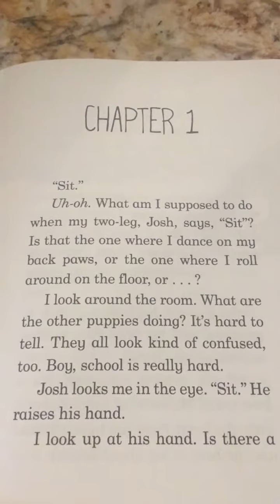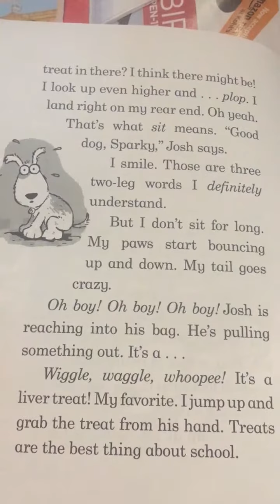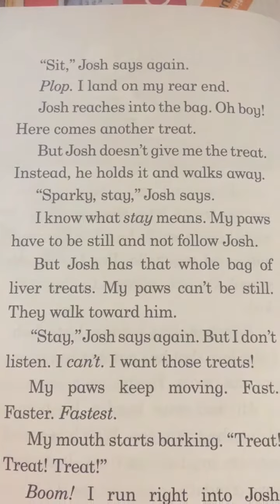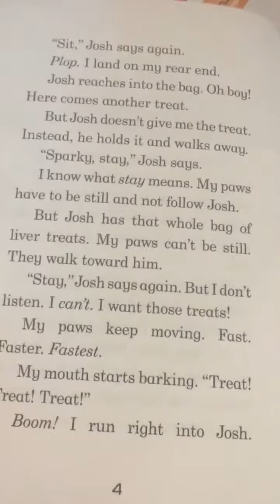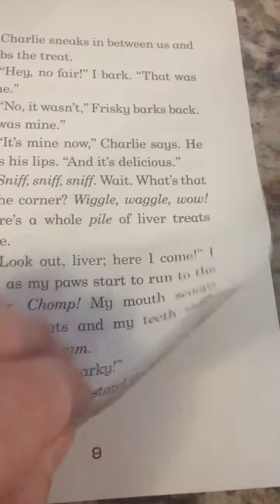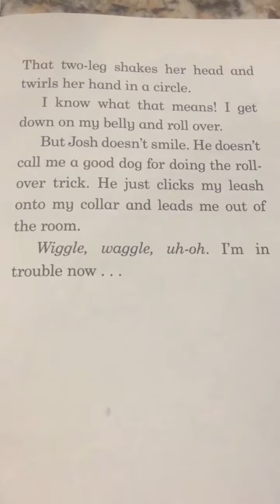Catch that Wave